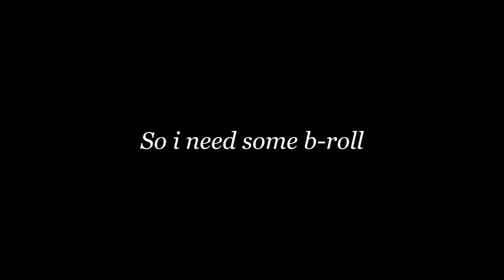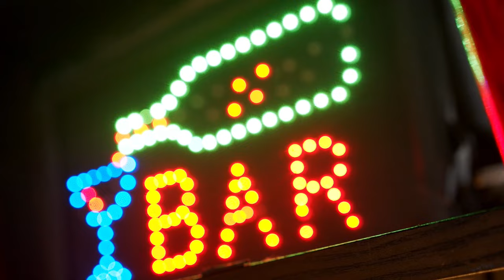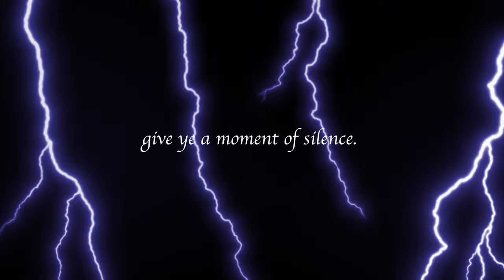¥$, Ye, Ty Dolla $ign - CARNIVAL ft. Playboi Carti & Rich The Kid & Warren the Creative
▬▬▬▬▬▬▬▬▬▬▬▬ TAGS ▬▬▬▬▬▬▬▬▬▬▬▬▬

tiktok music
tiktok songs
car music
bass boosted
slowed music
remix
best music
trending music
gangster music
trap music
gangster
best car music
house music
gangster gang
gangster city
hd music
remix 2021
remix 2022
tik tok music
music 2022